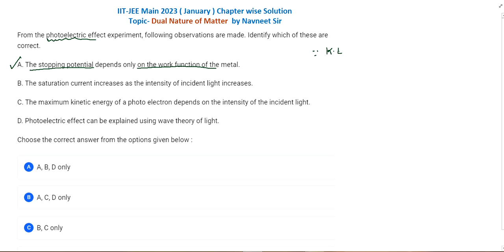From the photoelectric effect experiment following observations || modern physics jee mains 2023